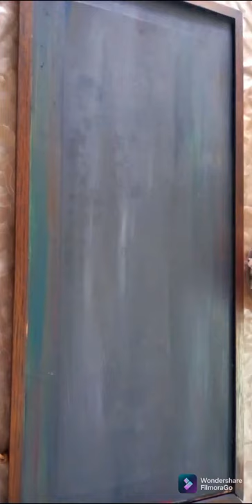free hand painting......faryal art